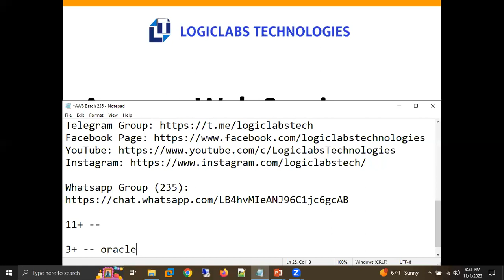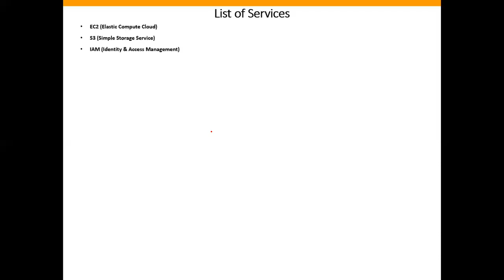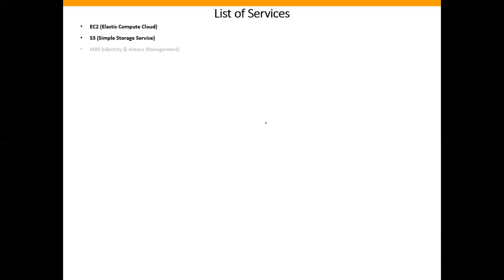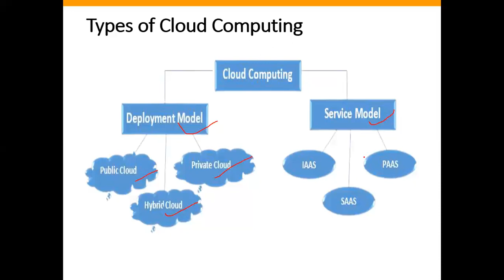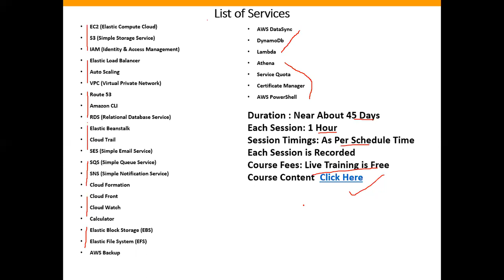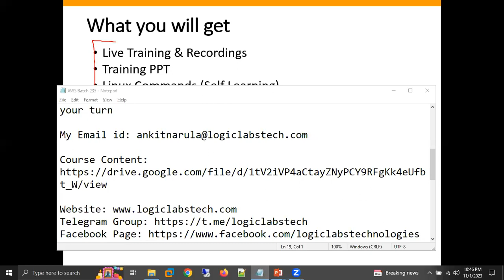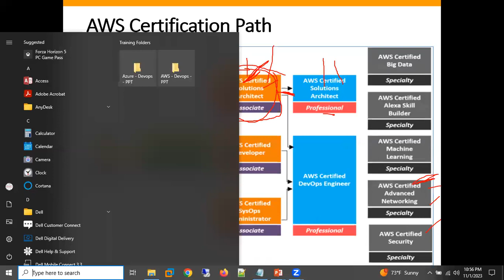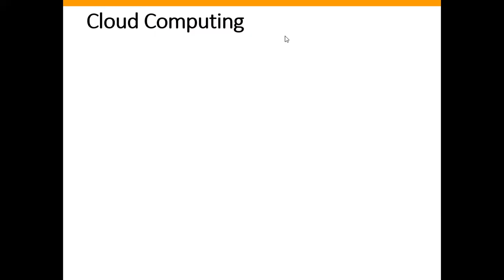AWS Solution Architect Day 1 Batch 235